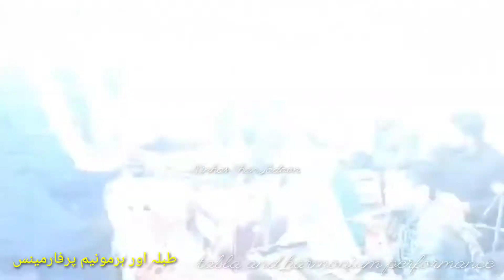Best TAbla and harmonium Performance | URS Mola Patt Qalandar Dhamtour Abbottabad || beat the world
Best TAbla and harmonium Performance | URS